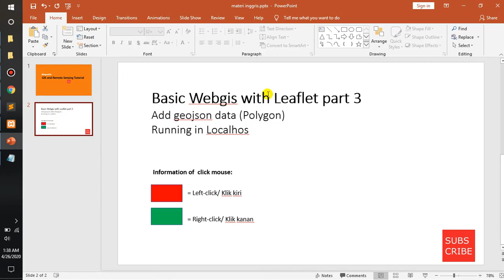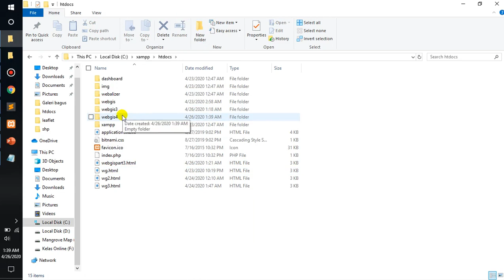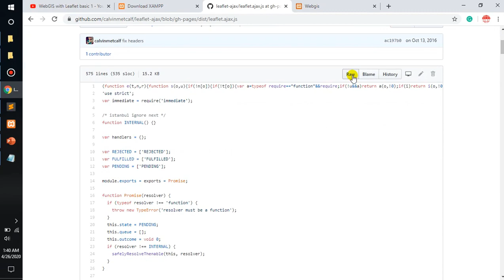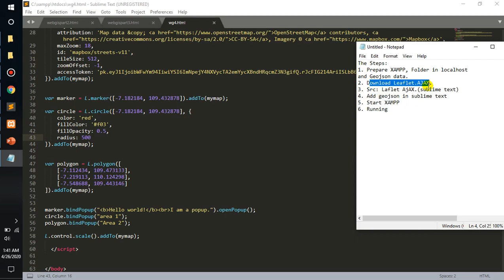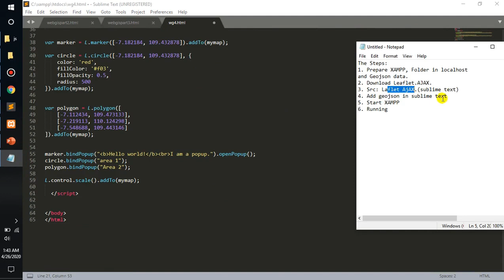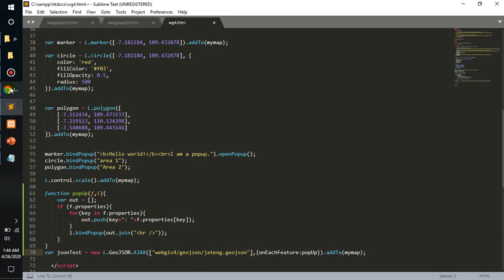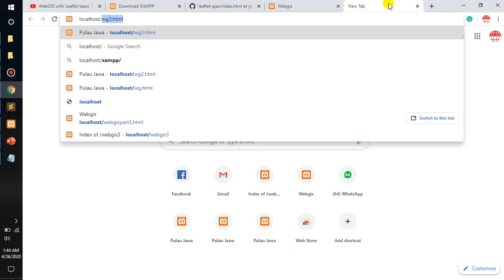WebGIS with Leaflet basic 3 (add Geojson in Leaflet)